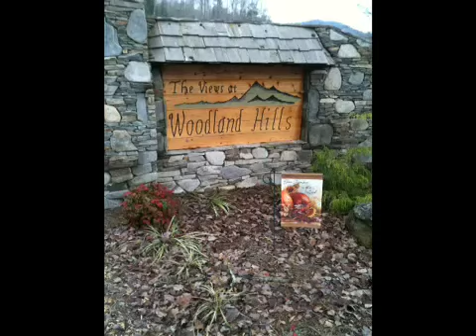Merry Christmas Run up the Mountain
Merry Christmas everyone!!  This morning I woke up and had a delicious breakfast made by my wonderful Mom, then I headed out for a run down and up the mountain with Roscoe!